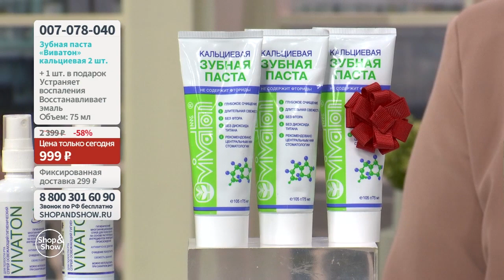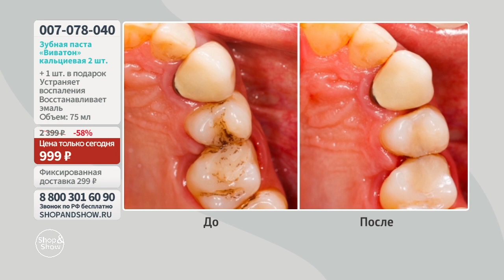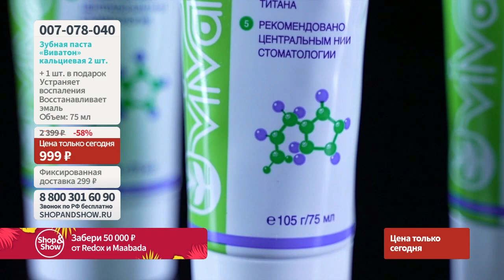Зубная паста «Виватон» кальциевая (2 шт. по 75 мл + 3-я в подарок). Shop & Show (Здоровье)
[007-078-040] Зубная паста «Виватон» кальциевая (2 шт. по 75 мл + 3-я в подарок) (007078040)

Давайте дружить ;)